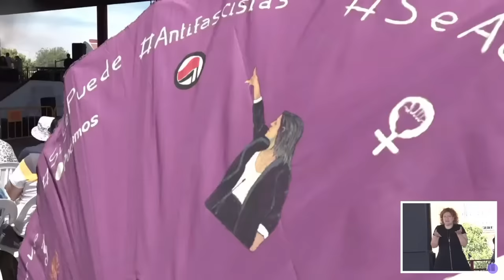Intervención COMPLETA de Irene Montero en la Fiesta de la Primavera de Podemos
La candidata al Parlamento Europeo a las elecciones del 9 de junio y Secretaria Política de Podemos, Irene Montero interviene en el mitin central de la Fiesta de la Primavera de Podemos de 2024.